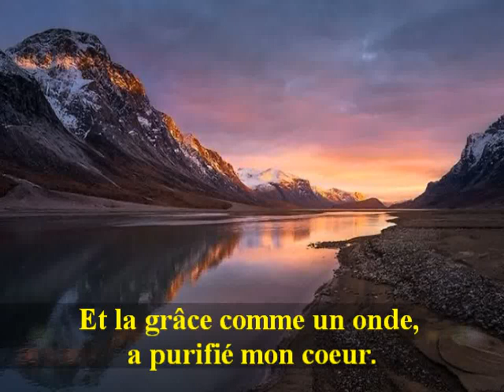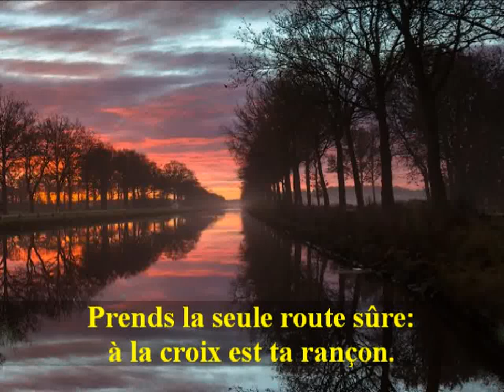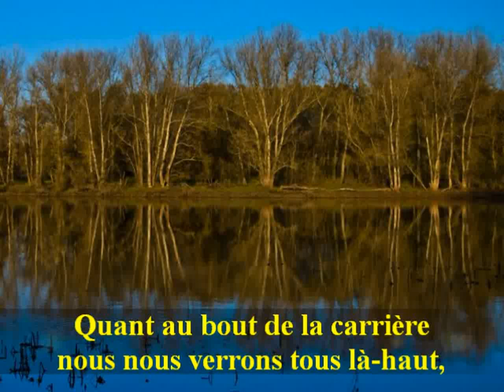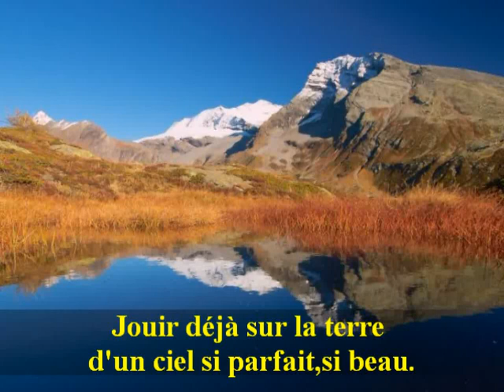J'ai trouvé la paix profonde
Chant Duo Féminin avec Paroles et Musique.Photos de reflets.